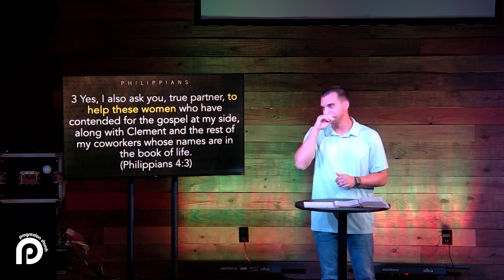Philippians | "Be Reconciled" | Brian Crain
Conflict is inevitable, but how we handle it as believers sets us apart. In this message from Philippians 4:1-3, we’ll explore the keys to reconciliation—seeking God first, forgiving like Christ, and sometimes getting a little help to resolve tension. Don’t let small issues become big problems; discover how to pursue peace and reflect Christ’s love in every relationship!